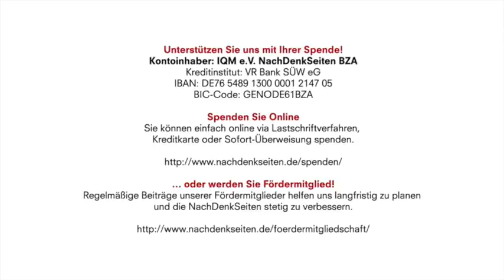Mordfall Olof Palme: „Ich gehe nicht davon aus, dass Stig Engström der Mörder war“ | Patrik Baab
Kontoinhaber: IQM e.V. NachDenkSeiten BZA
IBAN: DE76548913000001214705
BIC-Code: GENODE61BZA

Mordfall Olof Palme: „Ich gehe nicht davon aus, dass Stig Engström der Mörder war“ | Marcus Köckner im Interview mit Patrik Baab | NachDenkSeiten-Podcast | 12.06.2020

„Krister Petersson präsentierte kein Ermittlungsergebnis, sondern einen politischen Schachzug“, sagt der Autor Patrik Baab im NachDenkSeiten-Interview. Petersson ist der Generalstaatsanwalt, der den Mord an dem schwedischen Ministerpräsidenten Olof Palme neu untersucht hat. Gerade erst hat er auf einer Pressekonferenz die jahrelangen Ermittlungsergebnisse vorgestellt. In vielen Medienberichten heißt es, der Fall sei nun aufgeklärt, ein ehemaliger Skandia-Mitarbeiter, der bereits verstorben ist, habe Palme 1986 erschossen. Patrik Baab, der zusammen mit dem Politikwissenschaftler und Rüstungsexperten Robert E. Harkavy am Fall Palme arbeitet, traf Petersson im Zuge seiner Recherchen. Obwohl er Petersson als Mann kennenlernte, der tatsächlich aufklären will, misstraut er dem Ermittlungsergebnis. Aus welchen Gründen, erklärt er im Interview. Von Marcus Köckner

Artikel veröffentlicht am: 12. Juni 2020 um 12:28
Autor: Marcus Köckner im Interview mit Patrik Baab (verantw. Redaktion)

Lesetipp (4. und aktualisierte Ausgabe): Im Spinnennetz der Geheimdienste – Warum wurden Olof Palme, Uwe Barschel und William Colby ermordet? Westend Verlag. Frankfurt am Main, 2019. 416 Seiten. 20 Euro.